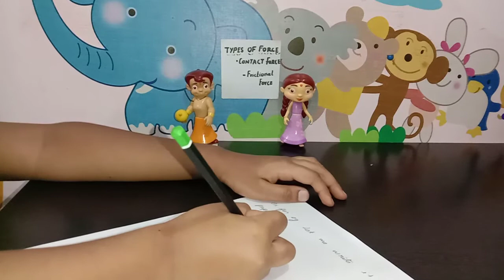Episode 8- Contact Force- Frictional force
This video will explain about Friction, one of the Contact Force. It tries to demonstrate the concept with some real-time applications. Have a funful learning.